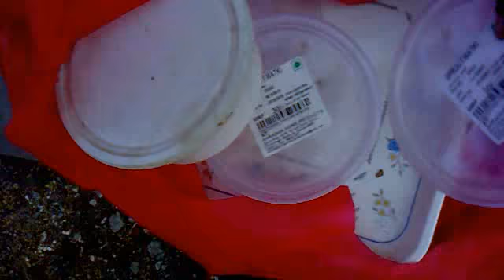me feeding new batch of stray puppies in the neighbourhood some chicken broth at about 3 30pm on 2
Description  me feeding new batch of stray puppies in the neighbourhood..some chicken broth at about 3.30pm..on 21st dec 2015..